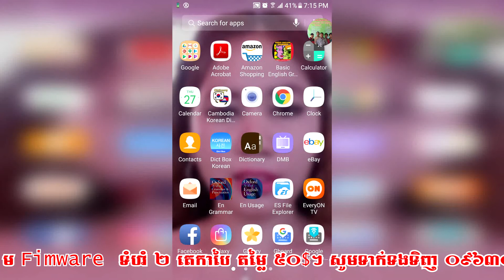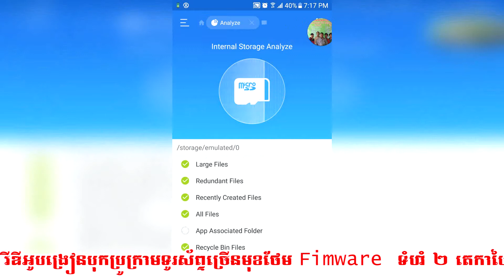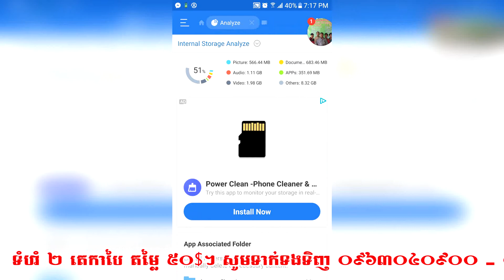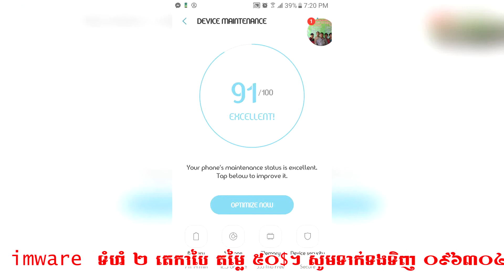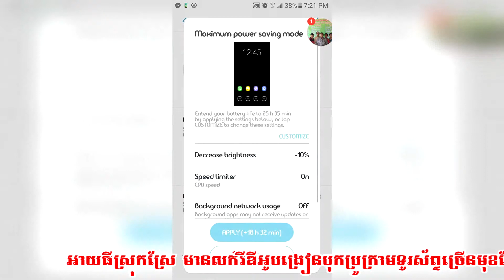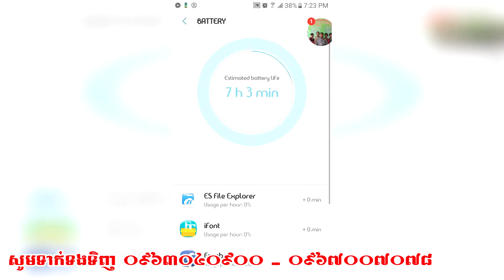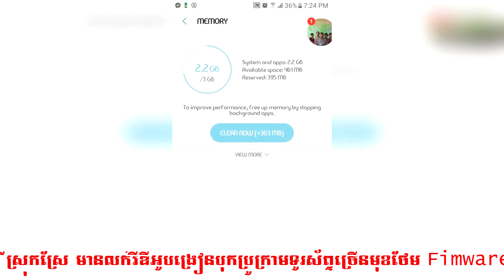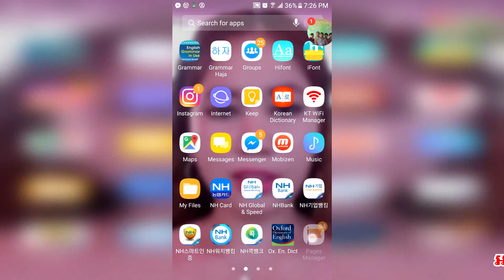មើលថែទាំ សម្អាត File មិនល្អ ទប់ស្កាត់មេរោគអោយ Smartphones Android